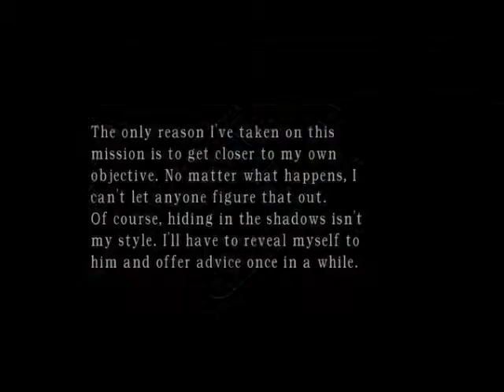Resident Evil 4 - Separate Ways - PC version - Walkthrough part 2 End of Chapter 1 HD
PC version 1.1.0
Screen and Game resolution: 1366x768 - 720p
Filming and YouTube resolution: 640x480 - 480p

Walkthorugh part 2 End of Chapter 1 - Village